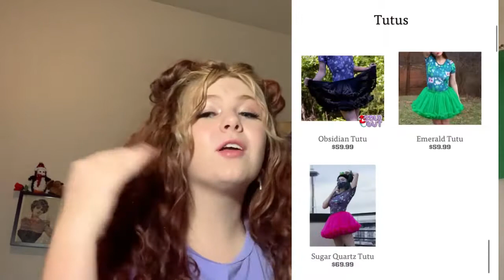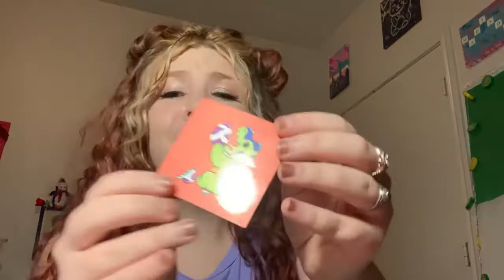Littles Laboratory clothing |try on\review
So we have our first sponsored video Littles Laboratory sent me some free stuff to try on and show you guys hope y’all enjoy ☺️

If y’all wanna check them out here’s their site also I never got my code from them but they do have codes you can use to save some money on some really great products

Business, PR, and collabs  only 📧

FTC: I have been sent products from the Littles laboratory all opinions are my own but I was sent these products